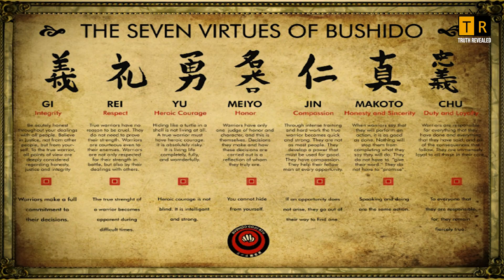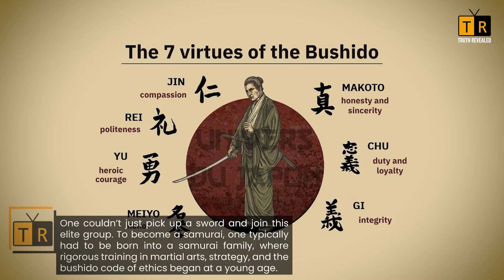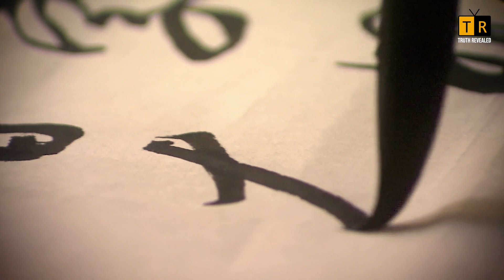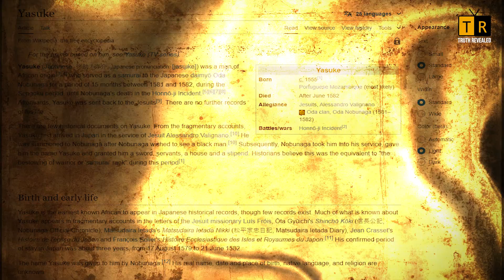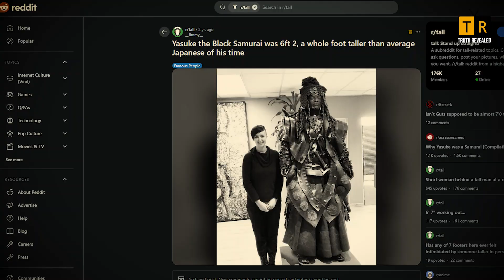The Samurai Mistaken for a God | Yasuke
Discover the captivating story of Yasuke, the first foreign samurai in Japan during the tumultuous Sengoku period. Arriving in 1579, Yasuke’s remarkable journey from Africa to the court of the powerful warlord Oda Nobunaga is a tale of bravery and cultural exchange. As a towering figure, he broke social barriers and showcased extraordinary combat skills, notably during his legendary confrontation with Akechi Mitsuhide. Yasuke’s life embodies the essence of bushido and the rich tapestry of Japanese history, making him a symbol of inclusion and diversity. Join us as we explore this inspiring legacy that continues to resonate today.

Music = Envato
Visuals = Envato, Google
Voice Over, Video and Audio Production by Truth Revealed
About the Channel:
Truth Revealed offers educational and entertaining mini documentary style videos for curious minds.